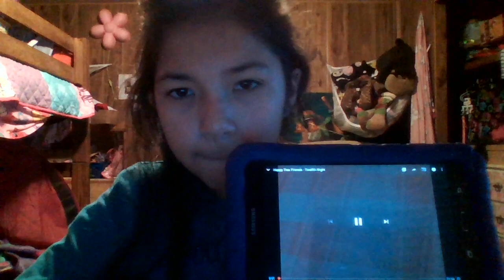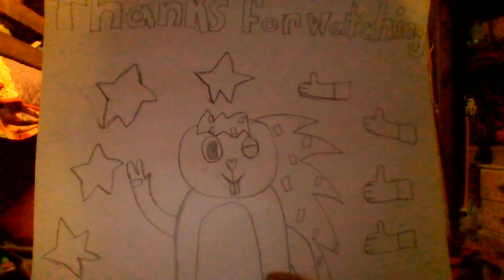THIS IS TOTALLY MESS UP!!!!! Happy Tree Friends (Twelfth Night)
I react a another Happy Tree Friends called Twelfth Night and give me a 1000 likes and subscribers please and thank you